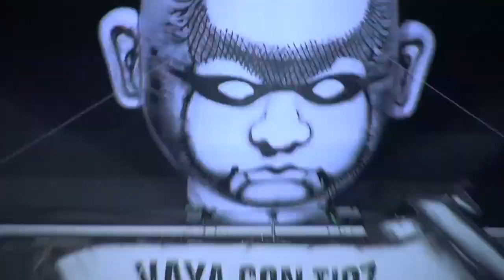Böhse Onkelz - Falsche Propheten (Live Lausitzring 2005) HD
böhse onkelz falsche propheten live lausitzring vaya con tioz 2005